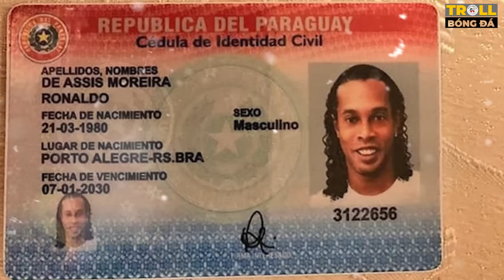Bản tin Troll Bóng Đá ngày 11/6: Nhật ký trong tù của Ronaldinho | Cr7 tính đường rời Juventus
1.   Người thừa ở Man Utd sẽ sớm trở thành số 1 nước Anh
2.   Thầy trò HLV Park Hang Seo đã có quân xanh chất lượng để đá giao hữu
3.   Chỉ những kẻ ghen tỵ mới ghét Ronaldo
4.   ‘Nếu tôi chạy đến mặt trăng, Messi cũng chuyền được bóng đến chân tôi’
5.   Liverpool làm ngơ, đại gia Ngoại hạng tính đường đem Coutinho trở lại
6.   VAR độ, Bayern Munich giành vé vào chung kết cúp quốc gia Đức
7.   Ronaldinho: Bị giam cầm 60 ngày thật dài
Tiêu điểm:
-Cristiano Ronaldo xem xét rời Juventus